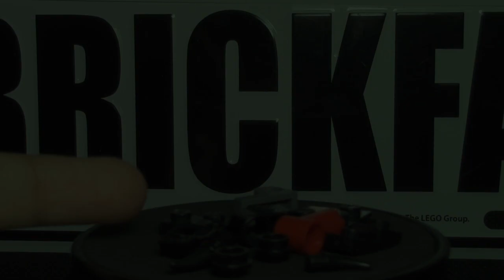COMO hacer un ROBOT 🤖 de COMBATE LEGO 🚀!!! (Parte 16)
8 Cabezas de construccion sencilla y muy facil de montar, esta sera la 1ra parte de una seria para construir el robot completo, si te interesa no olvides dejar tu like y suscribirte y dejarme saber tu opinion, el diseño y modelado fue ideado y construido por pinguinillo lego idea original